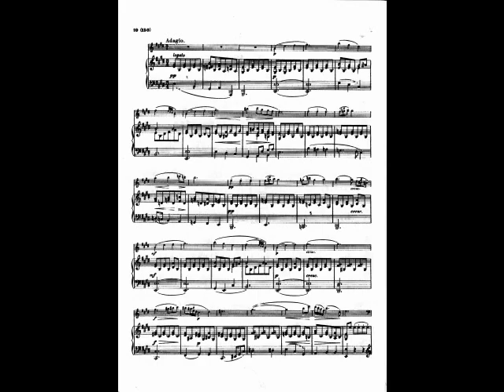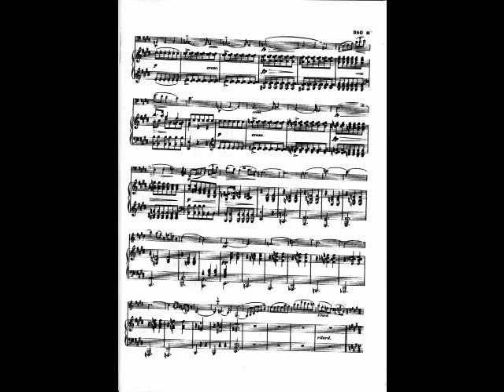SHUBERT Sonate Arpeggione 2 mov (Romero)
Demo travaux contrebasse